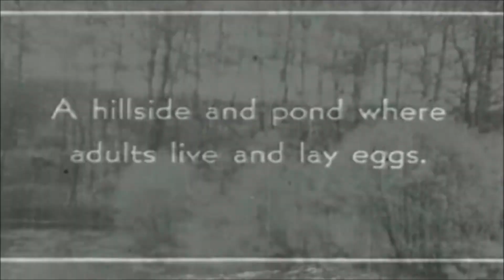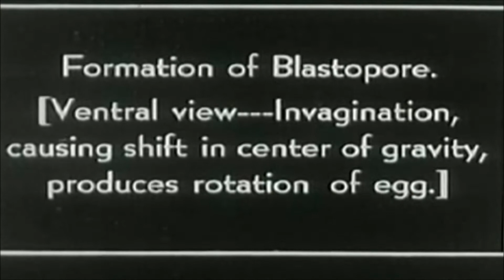Kanoi : Embryo (Pink Floyd Cover)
A song originally written and recorded by Pink Floyd and released on the rare multi-artist album "Picnic - A Breath of Fresh Air" in 1970 and again on the compilation album "Works" in 1983.